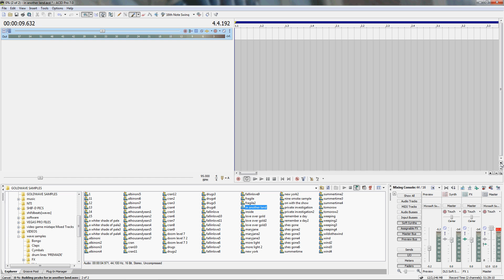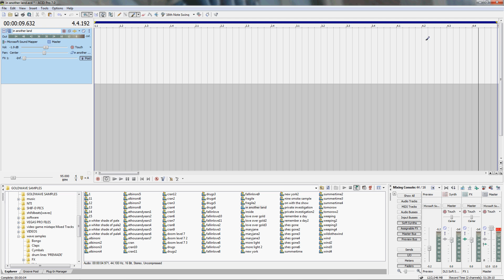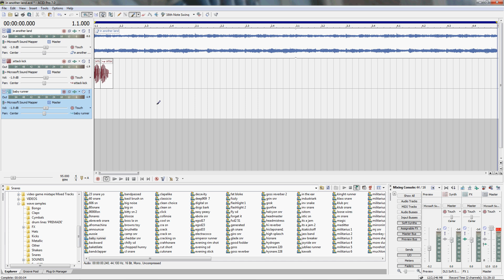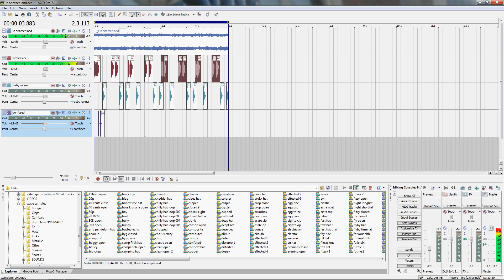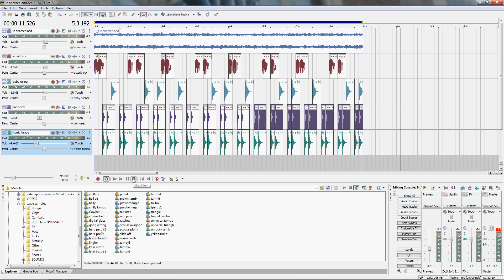HOW TO MAKE A DRUM LINE WITH SONY ACID PRO 7.0 USING WINDOW 7 BY DENNIS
IN THIS VIDEO I  ILLUSTRATE HOW TO MAKE A DRUM LINE USING WAVE FILES IN SONY ACID PRO 7.0 WITH WINDOWS 7.